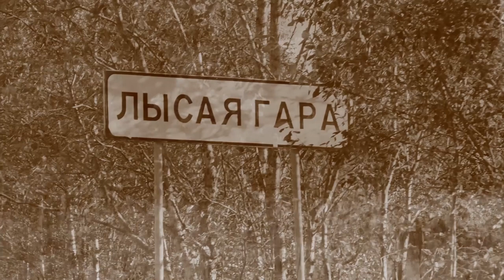Paths, a folk song performed by sisters of St Elisabeth Convent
The Rehabilitation Center for men was established in 1998 in a small village called Lysaja Gora.
It is here that men who have experienced difficult life situations (homeless men, ex-prisoners, drug and alcohol addicts, disabled and poor people) can find shelter. More than that, these men can change their lives and find God along the way.
Today, about 180 men live and work at the rehabilitation centre. The Convent provides them with the essentials like clothes, food, hygiene kits, medications and other necessary things.

Lyrics and music are by Svetlana Khanova.
A music fragment (vocalise) is from Sergei Rachmaninov's «Vocallse, Op.34, No.14»
The song is performed by Maria Bakhvalova (vocalise) and novice Elena Yudina.

Down the paths, barefoot
Strange people wander in some faraway lands
Their soul was cold, it was freezing to the bottom
It was trembling, longing and got exhausted

Mothers were getting older at home,
And their poor children were suffering
Now they are walking round the world
Holding torment beneath their shirts

Neither priests, no merchants
Their joy is over
They're not laughing, they are not crying, they're hiding their thoughts.

They are breathing the dust, they are breathing cold days
The ones who seek repentance from God
And as they find it, they will shed their tears on the ancient ancestor's lands
Where they come from
Ancient ancestor's lands where they were going
Ancient ancestor's lands where they come from